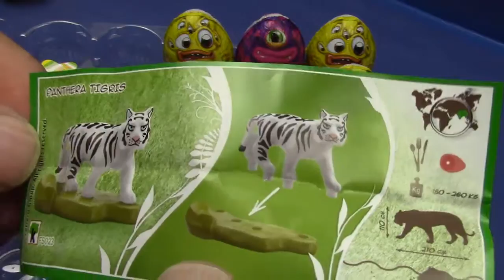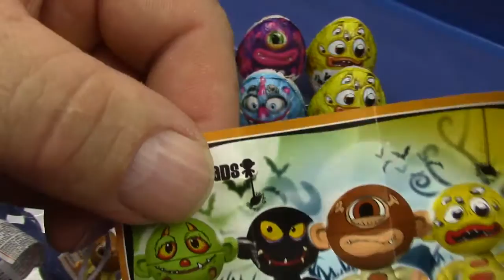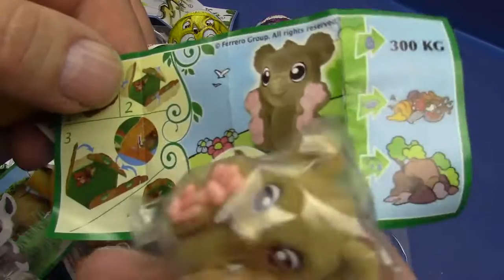Surprise Eggs Toys Unboxing, Kinder Überraschungseier # Helloween Twisthead Unboxing Deutsch 03